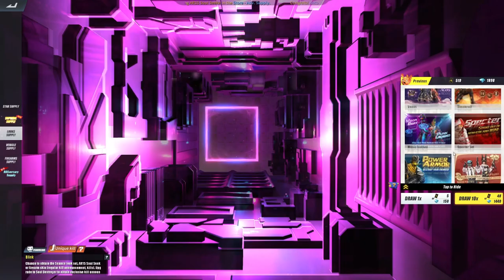ROS SEASON 16 IS HERE! New training manuals #302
New ROS season 16 update December 2 2020. With new training manuals to look up for.

I am a rules of survival battle royale ros bisaya gamer from Dumaguete City playing on ros ph asia server. I stream Mondays to Fridays on Facebook 2pm to 5pm Philippine time.